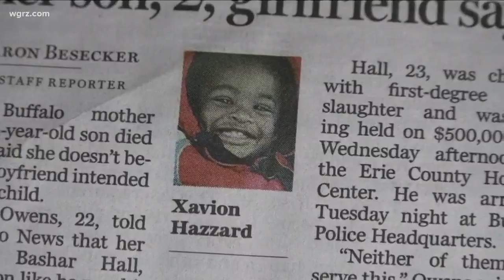Mom Charged With Manslaughter In Son's Death